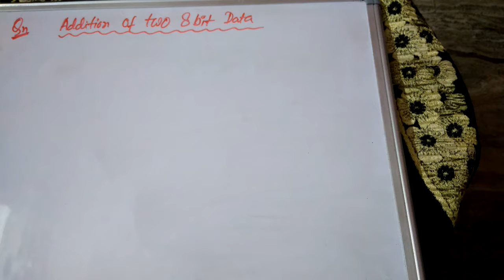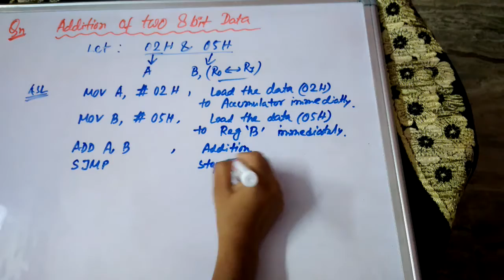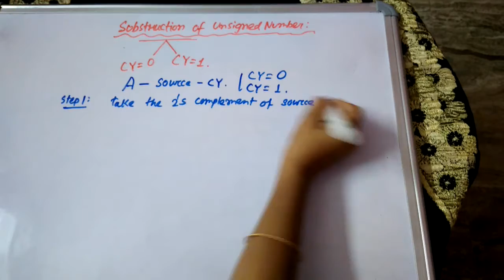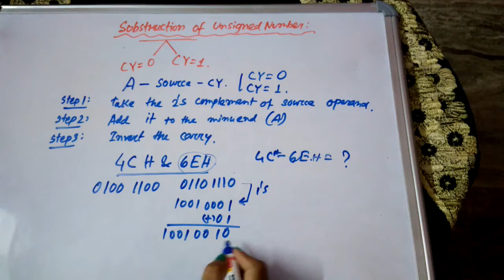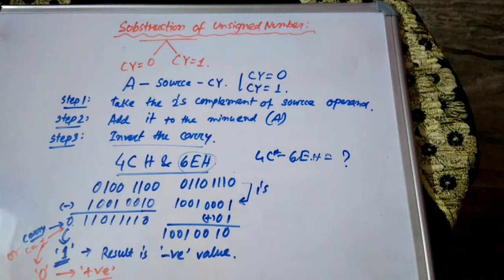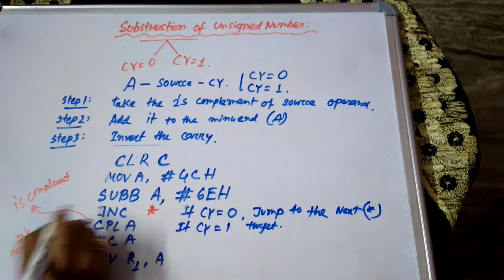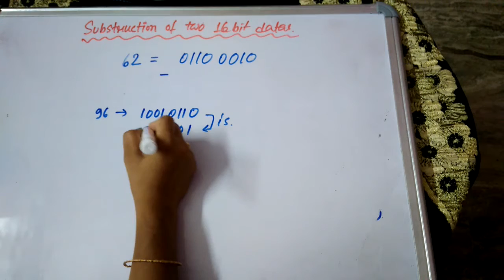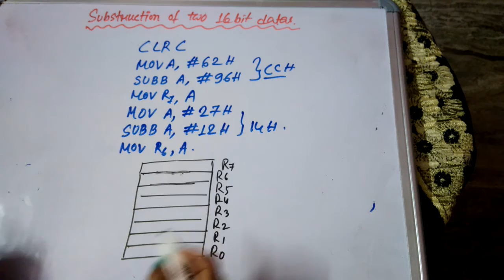Addition & Subtruction Program of Mc 51| Assembly Language Program of Microcontroller 8051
8051 microcontroller programming.
How does 8051 handle a simple addition and substraction operation?
Two numbers addition and substraction - Assembly language programming by using ALP  on 8051 Micro controller. Two 8 bit numbers,
You may also check the following links: